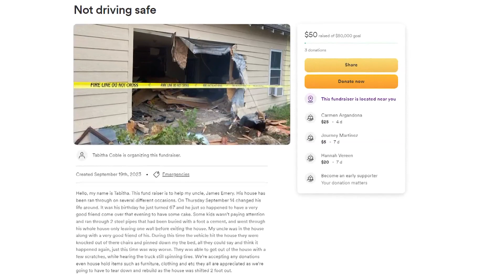Texas man celebrating 67th birthday has truck crash into home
The driver, according to James Emery, reportedly told police his brakes failed on his pickup truck.